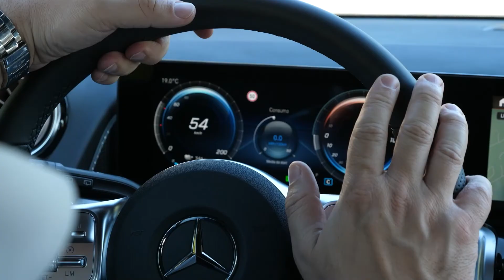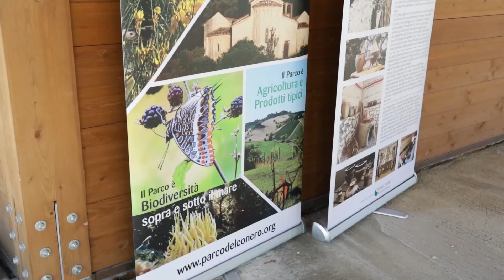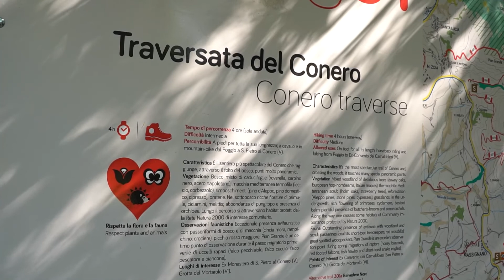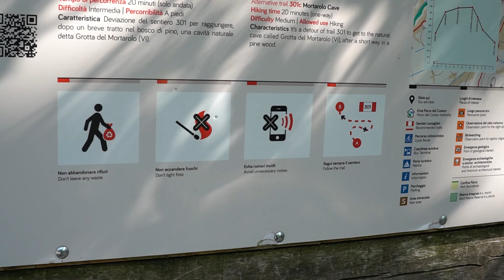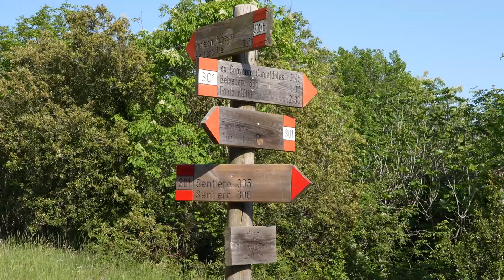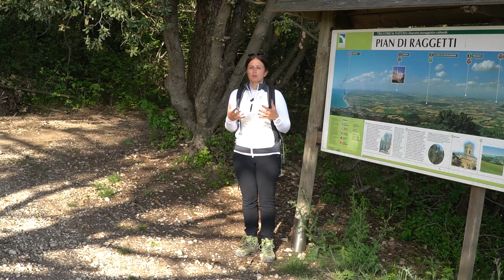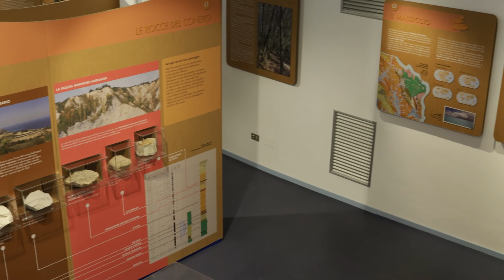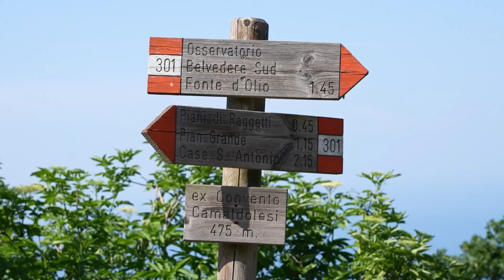VIAGGIO NEL CONERO prima puntata